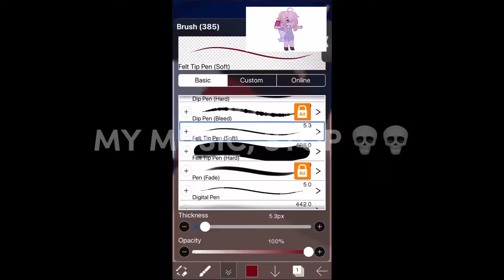Making my friend’s OC! || lazy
This is one of my friend’s Original Characters named Blue.

Yeah.

Jump scare warning with the playlist I had on-